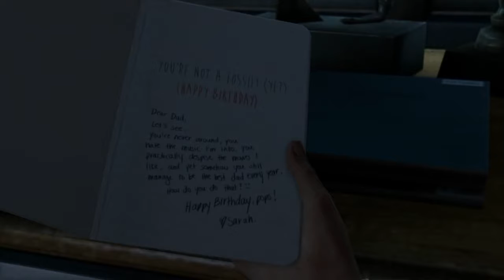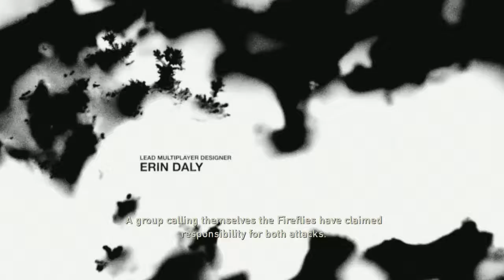The Last of Us Ep 1-It's the End of the World as We Know It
With the release of The Last of Us Part II coming up we begin a special Spooktober series